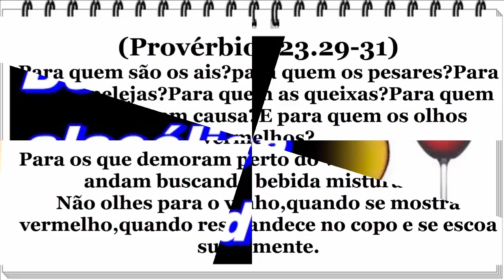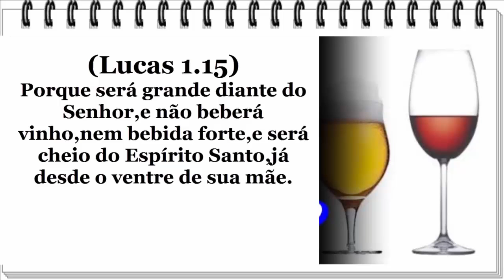Bebida alcoólica é pecado?